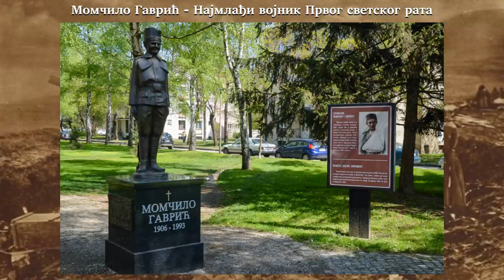Момчило Гаврић, најмлађи војник Првог светског рата / M. Gavrić, the youngest soldier of the WW1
Животна прича Момчила Гаврића
Životna priča Momčila Gavrića
The life story of Momčilo Gavrić, the youngest soldier in WWI

ПС - Осим на насловној страни,  нa сликама је Момчило Гаврић.
PS - Osim na naslovnoj strani, na slikama je Momčilo Gavrić.
PS - Momčilo Gavrić is on all photos, except the cover page.

Музика: Бора Дугић - Трен.